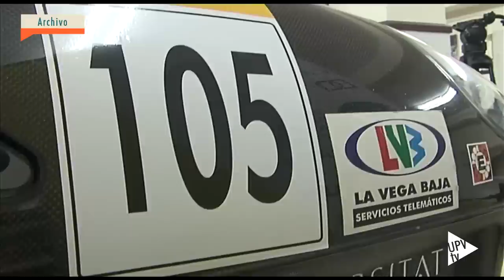Noticias @UPVTV: Triunfo equipo IDF Eco-Marathon (Campus d'Alcoi) [29-06-2015]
El equipo IDF Eco-Marathon de la Universitat Politècnica de València se ha proclamado vencedor en la categoría etanol en la Shell Eco-Marathon Rockingham que se ha celebrado en la ciudad inglesa de Corby.

El IDF 15 batió su anterior récord al recorrer 1 294 kilómetros con un litro de combustible, casi 300 kilómetros más. Con esta marca, se ha situado en el cuarto puesto de la clasificación general, asegurando así la participación del equipo en la próxima Shell Eco-Marathon Europe de 2016. De los 40 equipos participantes, solo 15 han obtenido clasificarse en Rockingham.

El IDF 15, fabricado con fibra de carbono, posee un motor de 25 centímetros cúbicos con inyección electrónica, llantas lenticulares y transmisión por correa. Tiene una longitud de 3’10 metros y un peso inferior a 40 kilos. El chasis, un monocasco con estructura de nido de abeja de fibra de vidrio y papel fenólico, permite separar el compartimento del motor y el del conductor. Los componentes mecánicos están realizados con aluminio aeronáutico y titanio.

Paloma Ortega, Adrián Ibáñez, Marcos Lasso, Andrés Urbano y David Bocanegra son los alumnos integrantes del equipo IDF Eco-Marathon de la Universitat Politècnica de València, coordinado por el profesor Vicente Colomer.